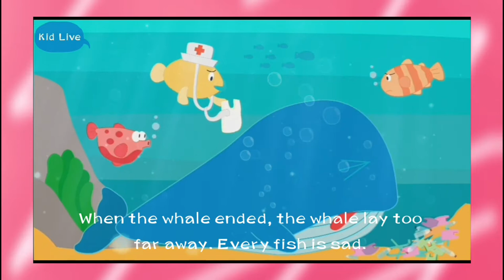👩‍🎨 Fairy Tale Song The story Whale under the sea animals cartoon | Kid Live-English ]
Story | English Story | Fairy Tales in English | Bedtime Stories | Fairy Tales | 4K UHD |

▶️ Contace
Line: @Thaibrand

Watch Children's Stories in English on our English Kid Live Channel